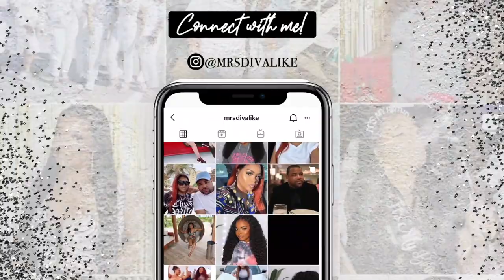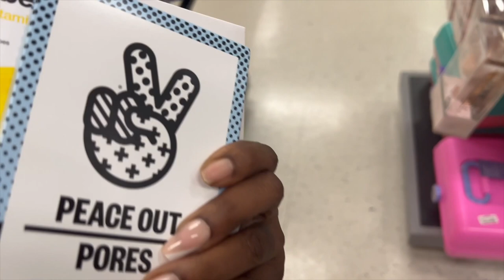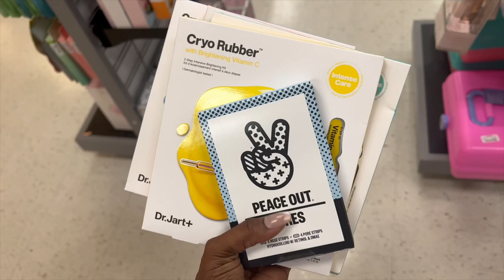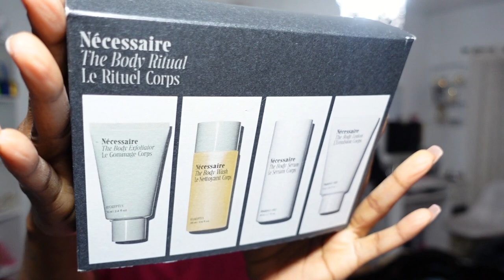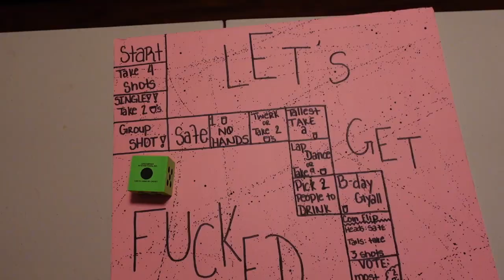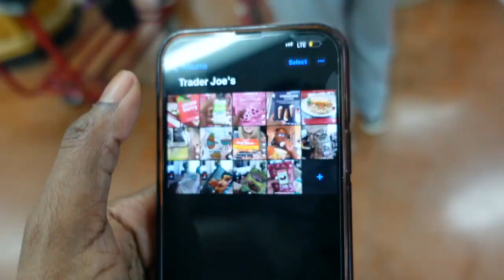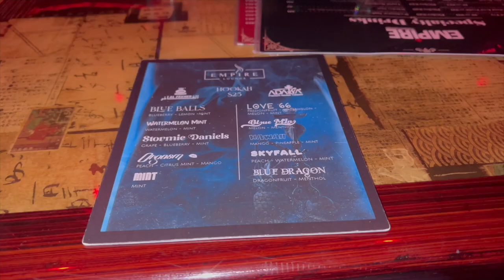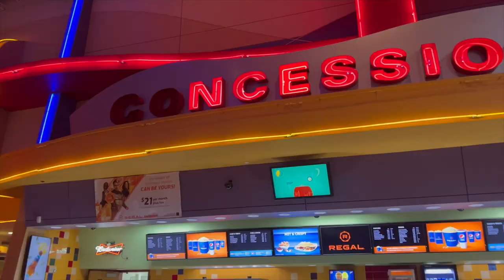VLOG: A MONTH LATER |NOT FEELING LIKE MYSELF | IS THE PERFECT SPOUSE OUT THERE |RETAIL THERAPY &MORE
AMAZON LINKS…
(Updating soon)